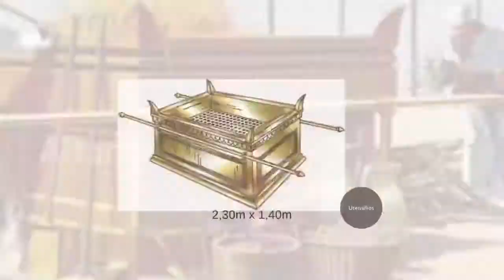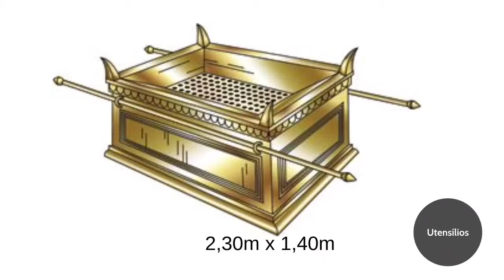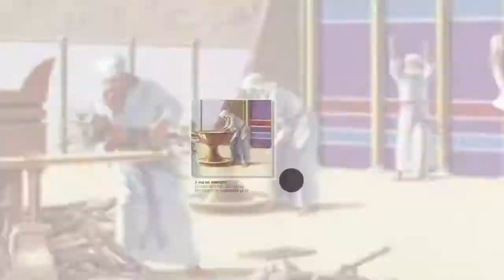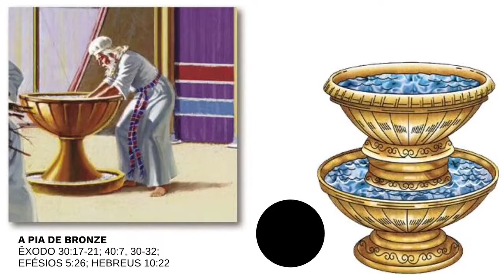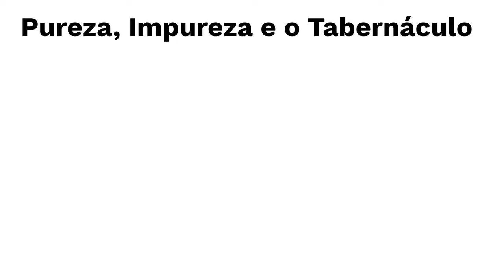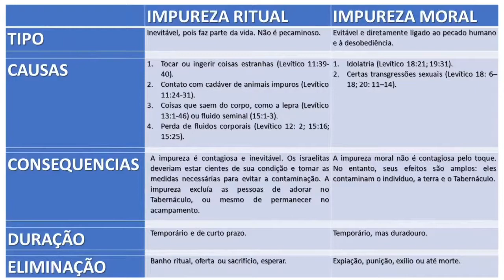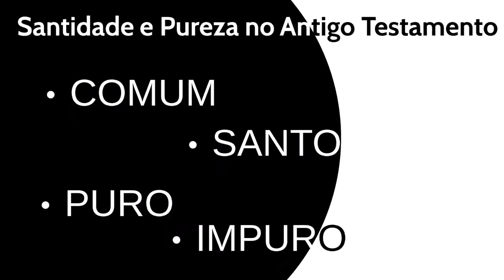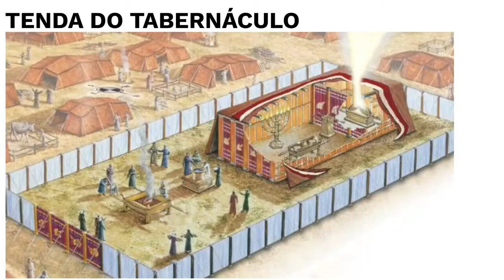Tabernáculo - aula 3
Terceira aula do Estudo Bíblico Tabernáculo com o pastor Johnny Teles